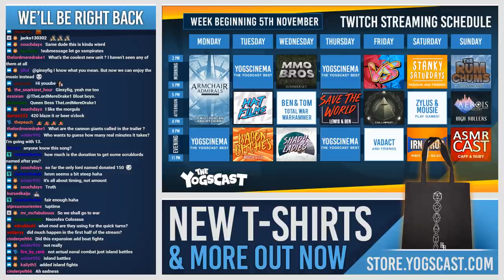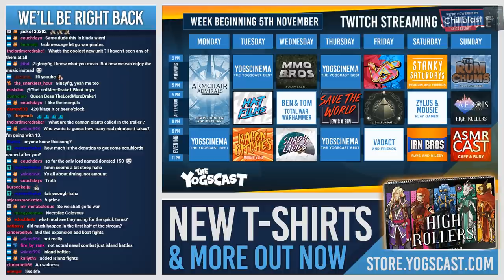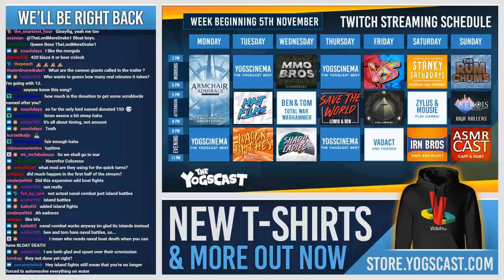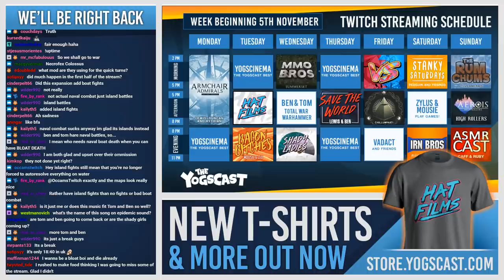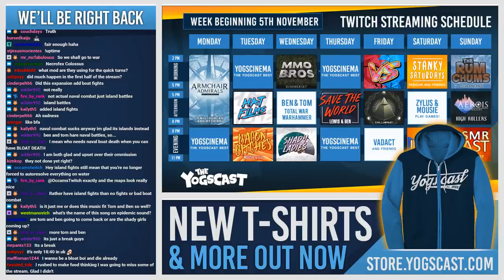VAMPIRE PIRATES! - Total War: Warhammer II w/ Ben & Tom - 7th November 2018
Ben & Tom play some Total War: Warhammer II in this weeks stream!

● Monday
2 - 8: Armchair Admirals
● Tuesday
2 - 5:
8 - 11:
● Friday